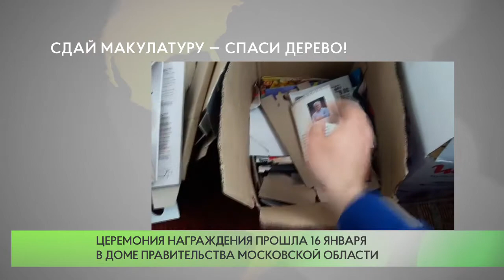Сдай макулатуру — спаси дерево!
Одинцовский округ победил в региональном эко-марафоне «Сдай макулатуру — спаси дерево!». Его осенний этап проходил в Московской области с 17 октября по 20 декабря.